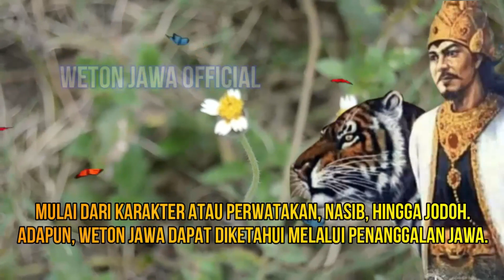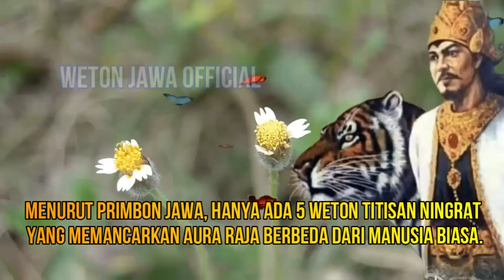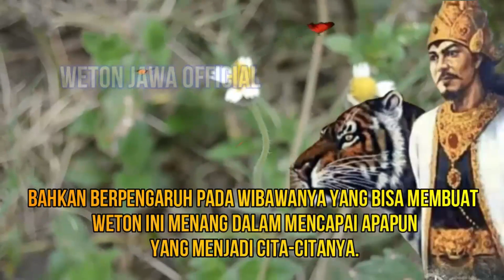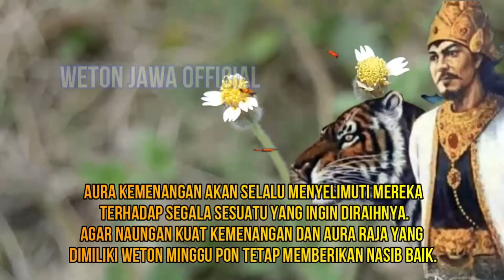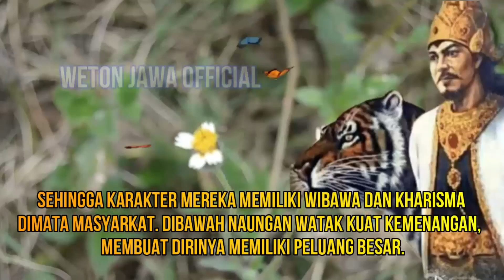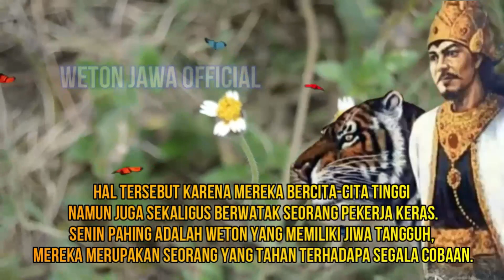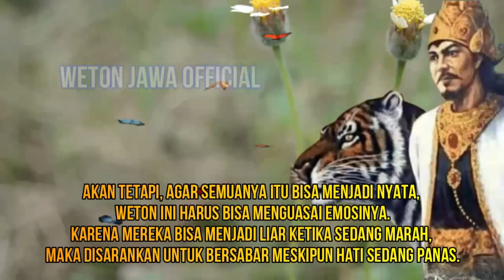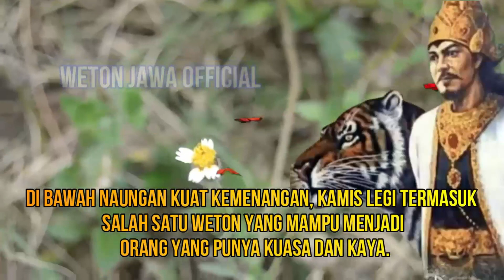KEISTIMEWAAN WETON KELAHIRAN PEMILIK AURA RAJA , WETON PALING KUAT MENURUT PRIMBON JAWA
kan tetapi, mereka adalah seorang prajurit sejati
 yang pantang mundur sebelum sukses.
Mereka yang lahir di  Sabtu Wage memang berpeluang
 besar untuk bisa menjadi orang kaya.

Bahkan berpengaruh pada wibawanya yang bisa membuat
 weton ini menang dalam mencapai apapuN
 yang menjadi cita-citanya.

agar mereka benar-benar bisa memegang amanah.
Sebagai orang yang berpeluang kaya raya dan berkuasa,
sebaiknya mereka menghindari sikap jumawa,
amarah, dan keras kepala.